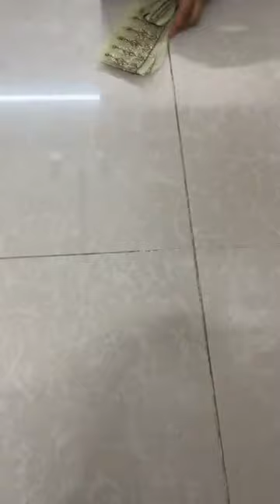RAMEEN COLLECTION'S / 80% SALE #2022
950  duppta shirt original gulahmed
80 % hugeeee saleeee   Aghanoor mariab  ss alkaram gulahmed ethnic